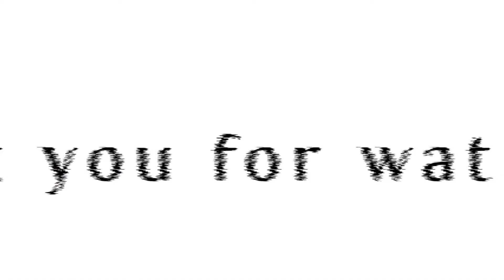ভিক্টোরিয়া এখন চন্ডিপুরে । Victoria memorial theme। Durga puja 2022কালিকাখালি (চন্ডিপুর)durgapuja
ভিক্টোরিয়া এখন চন্ডিপুরে ।
Victoria memorial theme ।
Durga puja 2022
কালিকাখালি (চন্ডিপুর)

About..
কালিকাখালি (চন্ডিপুর) এ বছরের দুর্গা পূজার থিম ভিক্টোরিয়া মেমোরিয়াল
আমরা সেখানে পুজো দেখতে গিয়েছিলাম প্রতিমা এবং থিম এর প্যান্ডেল তুলে ধরলাম